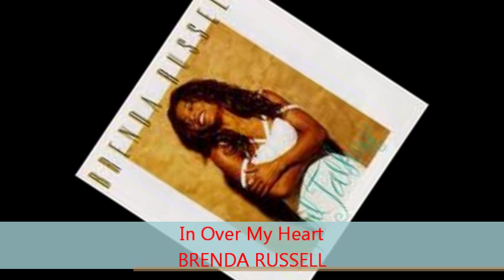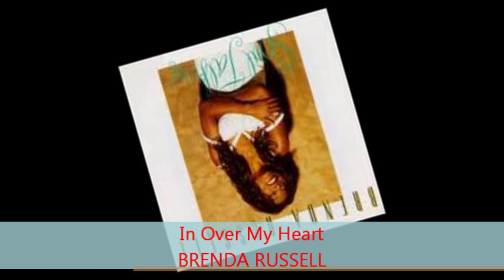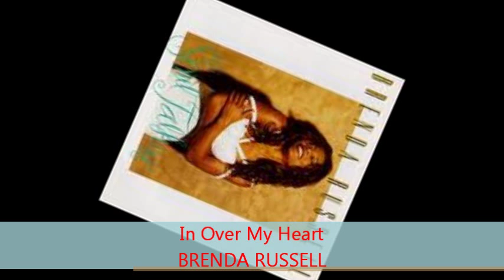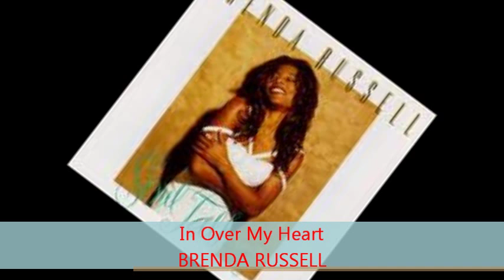Brenda Russell - IN OVER MY HEART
from SOUL TALKIN'